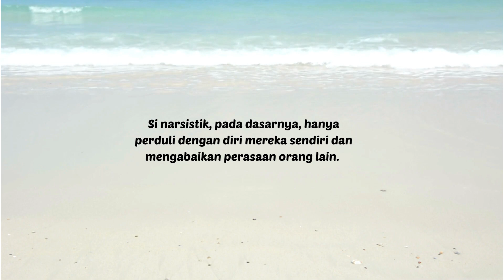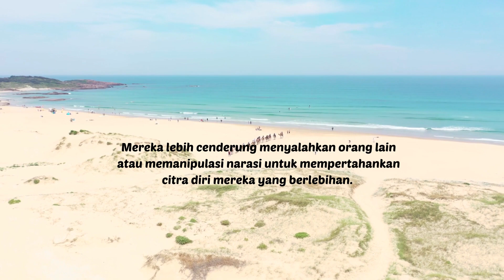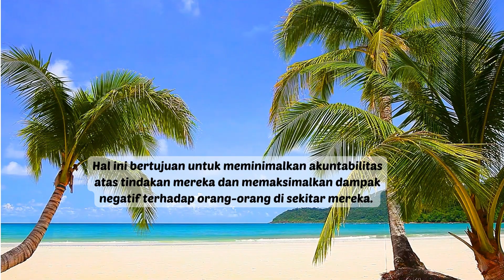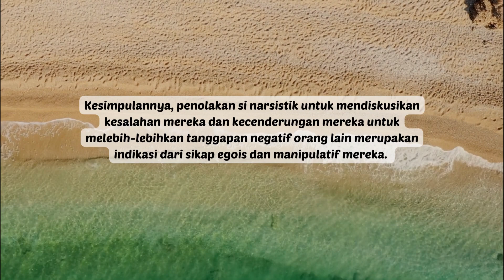SI NARSISTIK MEMANDANG DIRINYA “SEMPURNA”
Bagaimana cara si narsistik mempertahankan citra dirinya "sempurna" ?